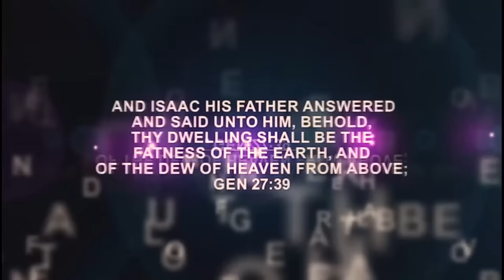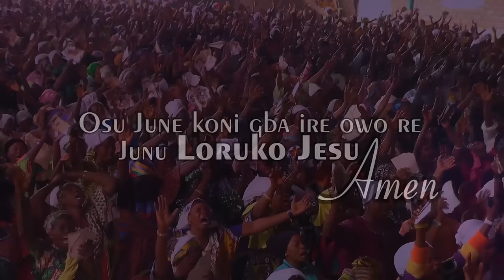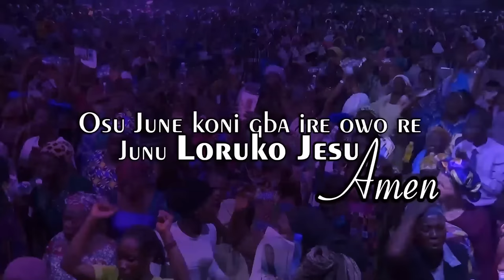IRI OWURO (Morning Dew) 3rd June 2024 with Babasebioba